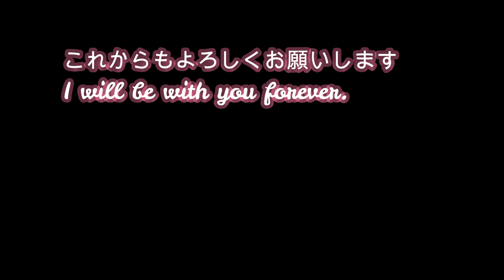自宅でのんびりお祝いするのもよき｜遠距離夫婦｜vlog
こんにちは、フルフルです。
観に来てくださって有難うございます。
今回は結婚半年記念日を土鍋でご飯を炊き、
手作りの夕食で晩酌を楽しみながら、
最後はささやかなスイーツでお祝いをしている動画になります。